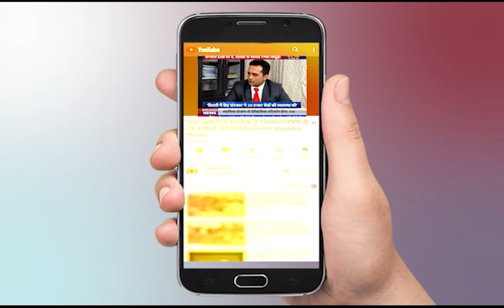अपना उत्तर प्रदेश || Uttar Pradesh News Live || Livenews Part-02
In This Video:
अपना उत्तर प्रदेश
Uttar Pradesh News Live
Livenews Part-02